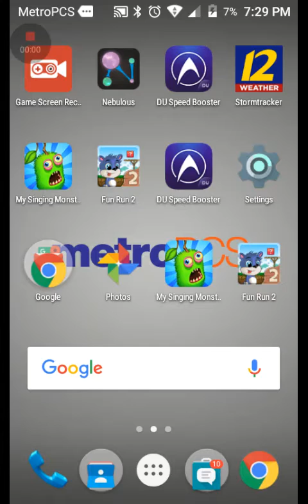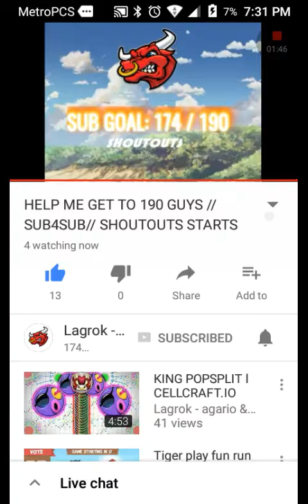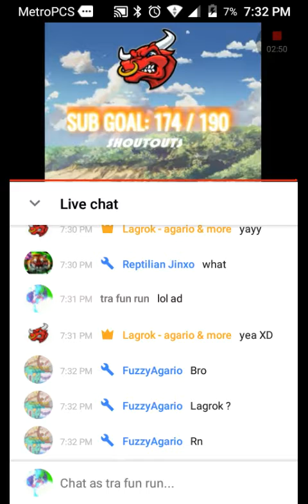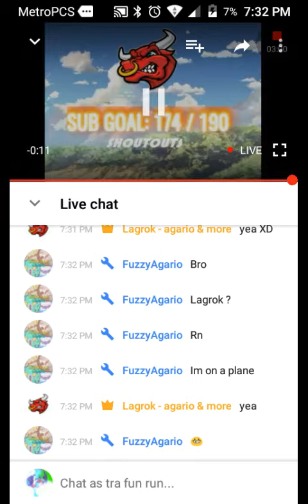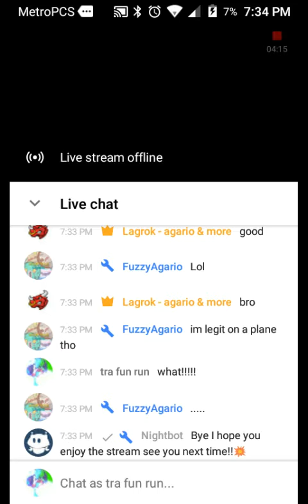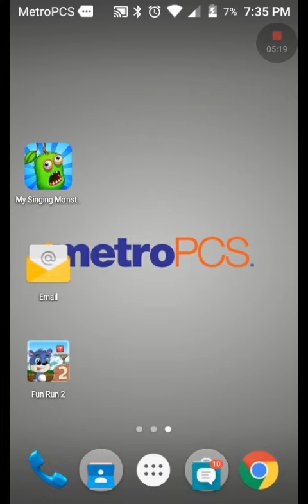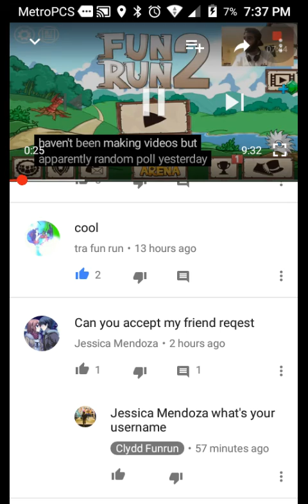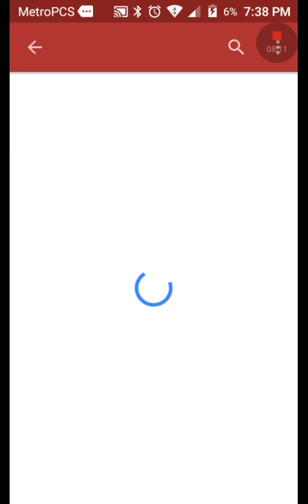Shout-out to lagrok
Thanks for 25sub .Fox lol you lucky.